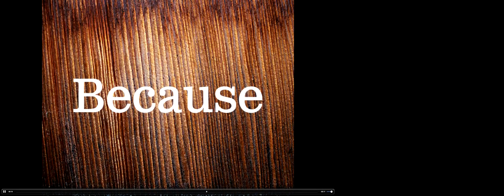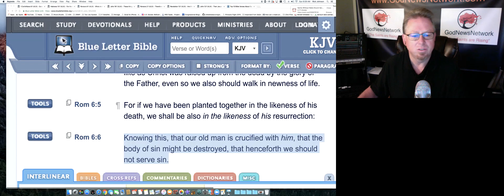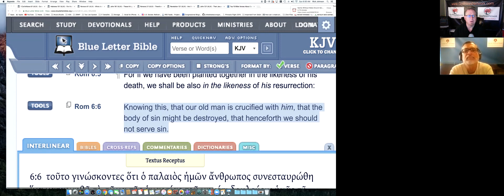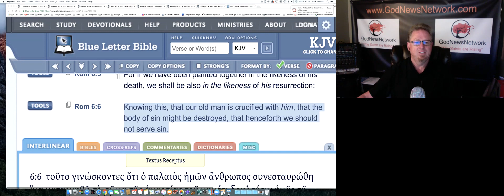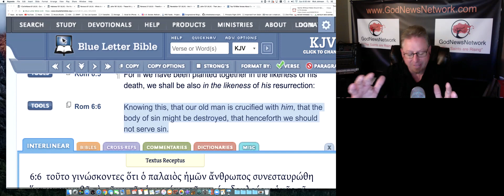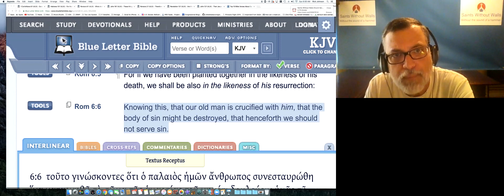2017 0813 Did You Know You Can’t Sin?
Sin is one of the most misunderstood subjects in the bible. Also the state of a Son of God is an area that few really seem to understand. They believe their identity is in the actions they have had in the past and or present. God News Network reveals this is a false identity placed on each of them by the enemy. This false information is about to be burned up in new knowledge that you will learn today on GNN. Be ready for a ride that till leave some of you very confused, upset and angry while the Sons and Daughters of God will be in pure joy over their new identity. Break free once and for all from Sin.